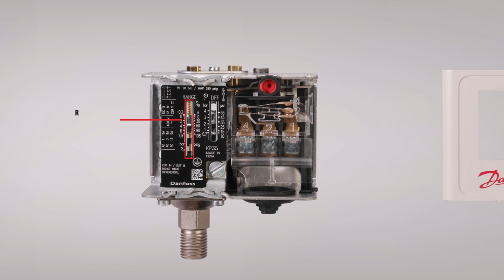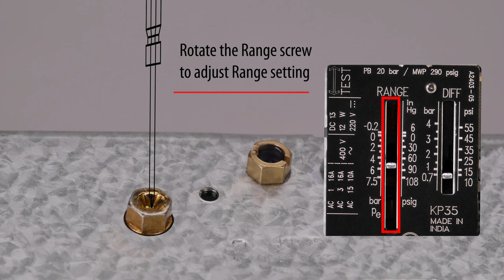Installation Guide for the KP 35 Pressure Switch